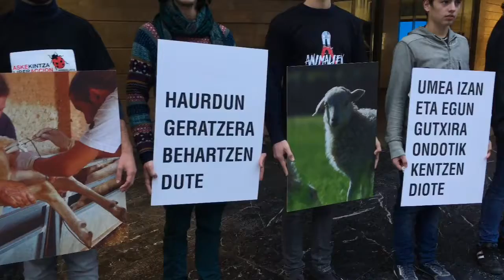Nazioarteko Gazta Lehiaketan Protesta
Donostian ospatu den Nazioarteko Gazta Lehiaketan Askekintzak egindako protestaren zergatiak.